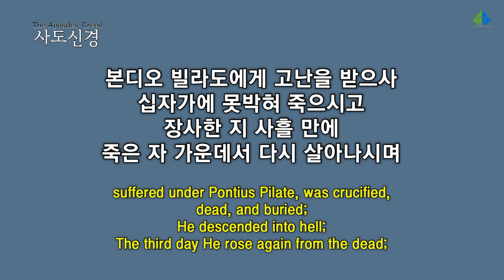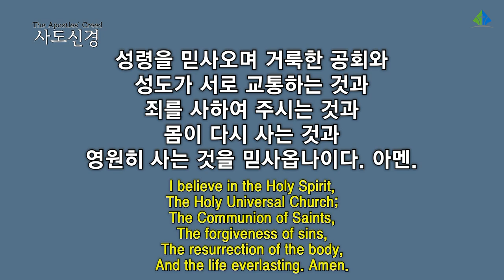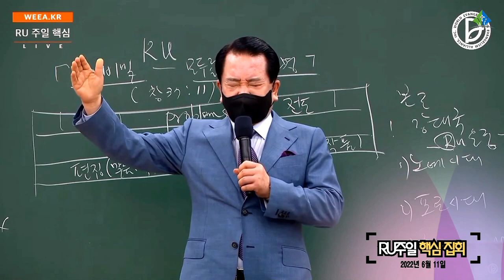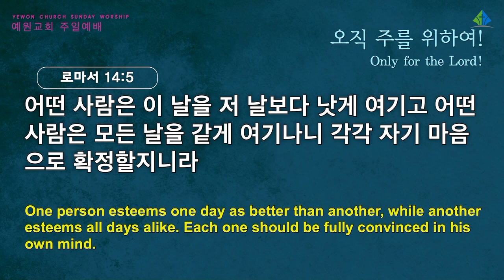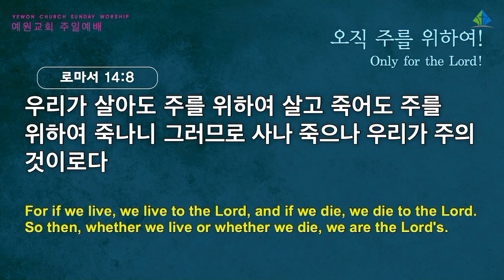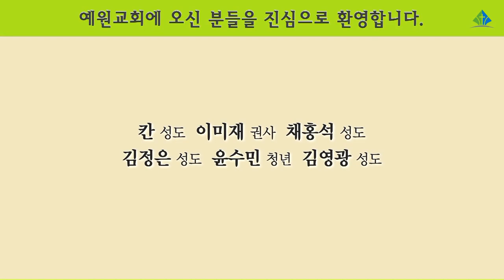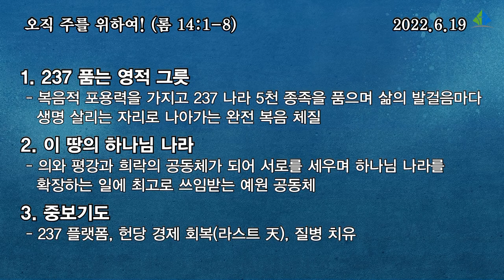[예원교회] 2부 주일 전체예배 - 오직 주를 위하여! - 정은주목사 - 2022.06.19.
로마서 14:1-8
오직 주를 위하여!
정은주목사